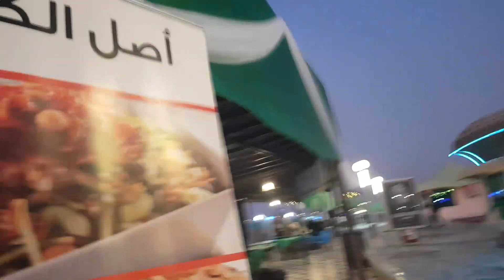مطعم شاطئ أمواج بالدمام ..أكل لذيذ و مقاهي وكبائن طول العام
يسر ادارة مطعم شاطي امواج    (مطعم الكورنيش سابقاً بالدمام )
في فعاليات اليوم الوطني  مهرجان وذلك ابتداً من يوم الجمعه الموافق ٢٠ سبتمبر  الى يوم الاثنين ٢٣ سبتمبر

 تغطيات ودعم مجاني للبرامج التطوعية
👌🏻إضحك مهما كانت الظروف ..فلا احد يسلب سعادتك...🌹👇

💜الانستقرام 👌🏻

💛تويتر 💡